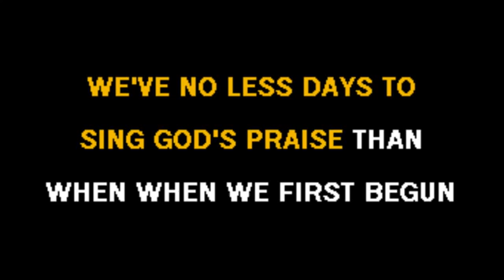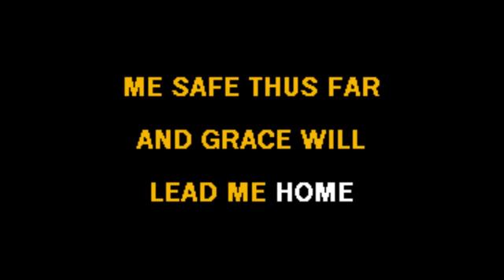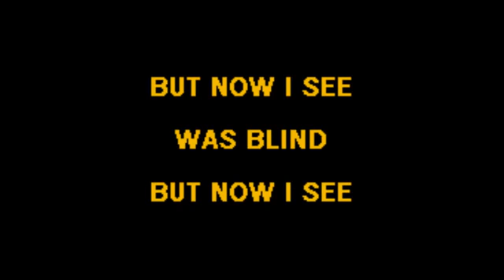Traditional Hymn and Karaoke 31B - Amazing Grace, karaoke.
Please see video 31A of the same playlist for the vocal version.
Lyrics:
Amazing Grace!
Amazing Grace!